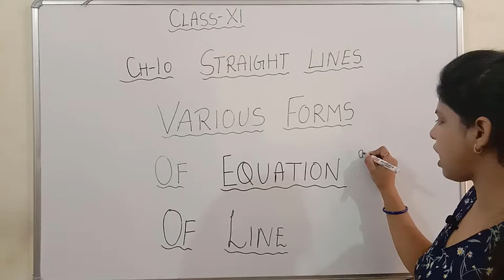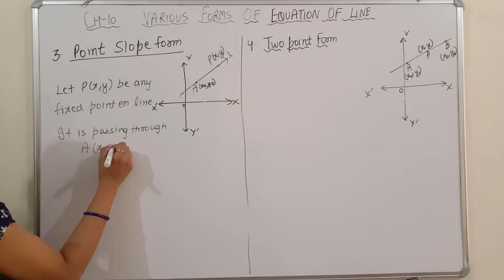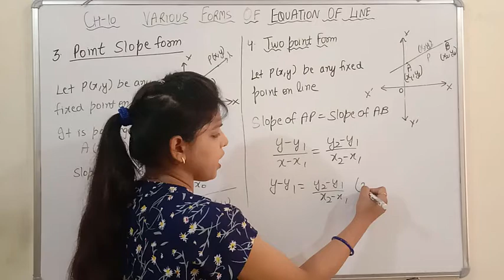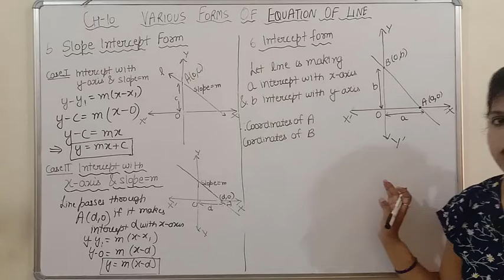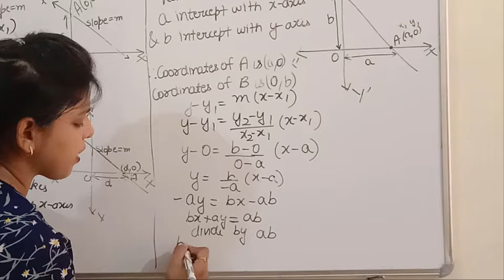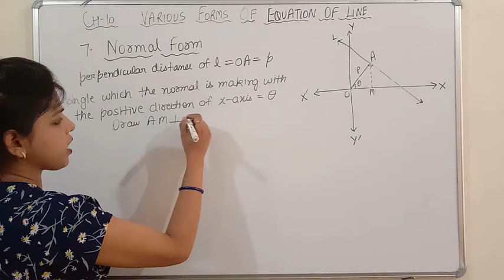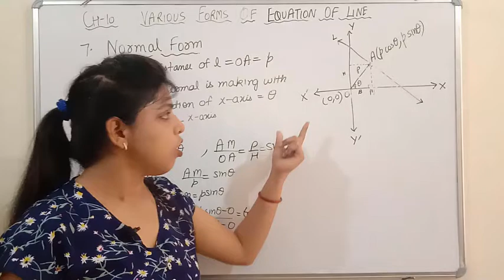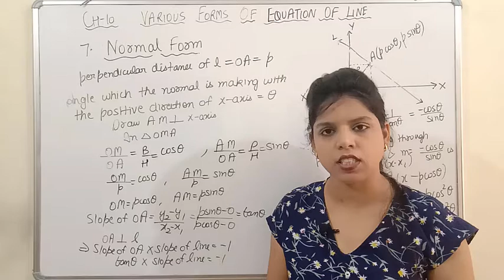Class 11 Straight Lines Chapter 10 Various Form of Equation of line.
In this video, we have discussed the topic of Chapter 10, Straight lines. Various form of equation of lines that is Horizontal and vertical lines, Point Slope form, Two point form, Slope intercept form, Intercept form and Normal form of equation of line have been discussed in detail which will help you to solve questions of exercise 10.2.

Class 11 Straight Lines Chapter 10 Introduction and Basics of Slope of a line